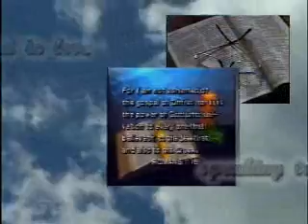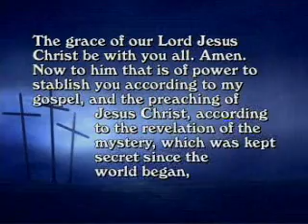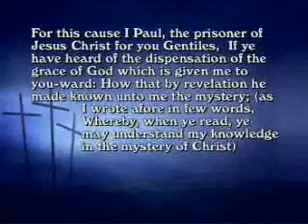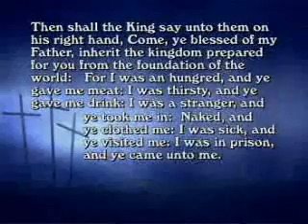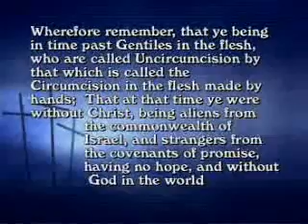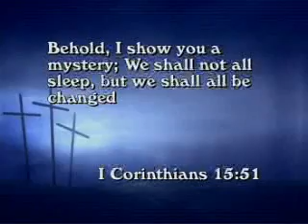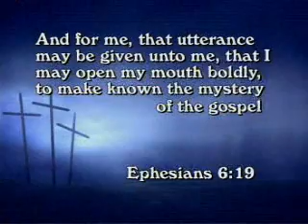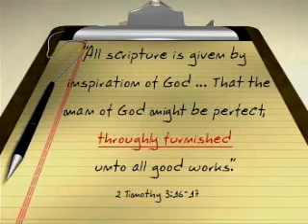Revelation of the Mystery - Steve Atwood